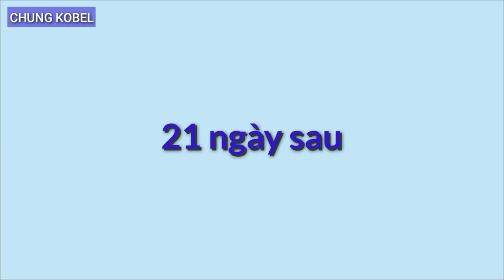XE CẨU DỰNG TRỤ ĐIỆN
Xe cẩu dựng trụ điện vượt sông cao 20m, công việc dựng trụ điện vào những ngày mưa bão rất vất vả. Rất cảm ơn các Bạn đã dành thời gian vào xem và ủng hộ kênh. Chúc các Bạn thật nhiều sức khỏe.